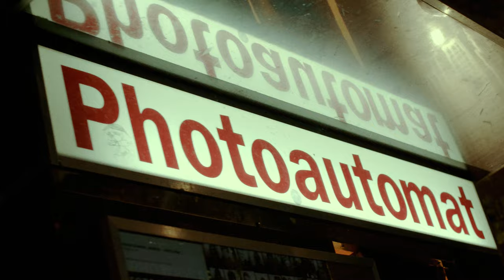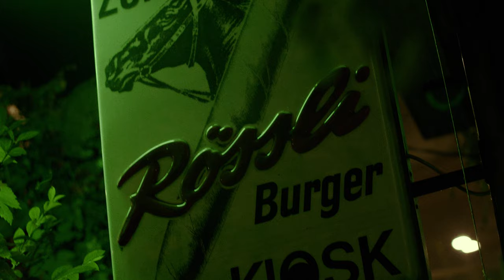Eu93ne x Skinny Stylus - Magic Johnson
GIB DIR DÄ SONG UF
► Gib en Kommentar ab, oder folg eus uf dem Kanal wenn immer up2date willsch sii!  👊

MUSIC VIDEO DIR. & EDIT. BY DIRECTOR PRISSELLY